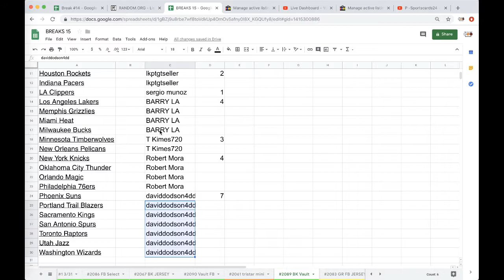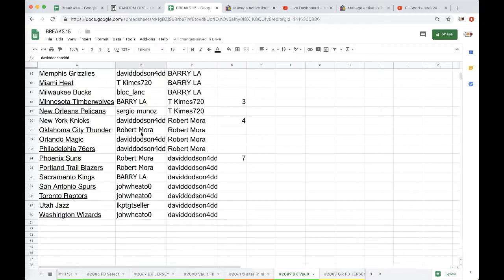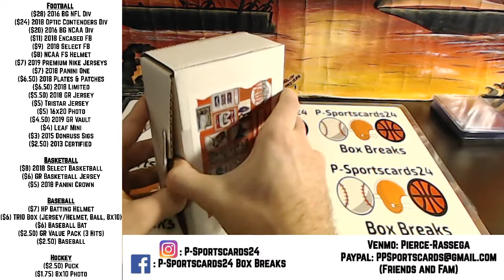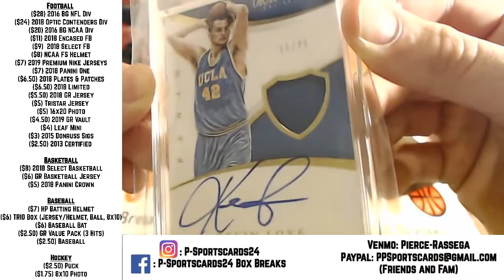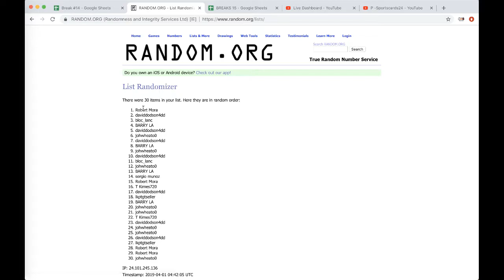BREAK #2089 - 2019 GOLD RUSH VAULT BASKETBALL LIVE BOX BREAK- 1 SUPER HIT